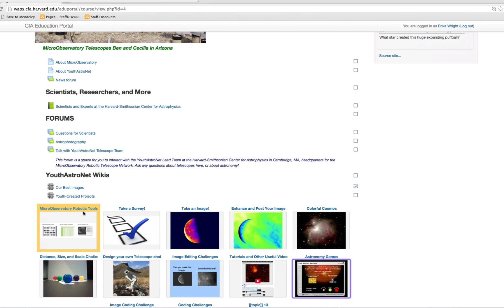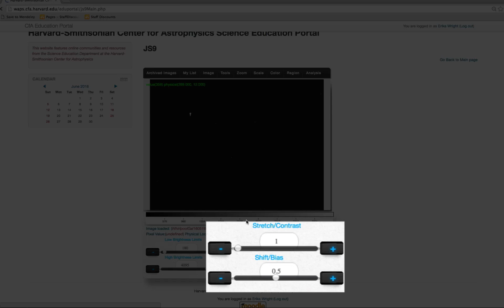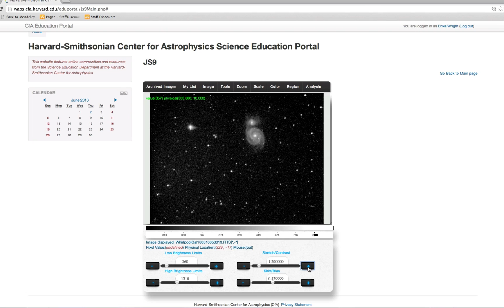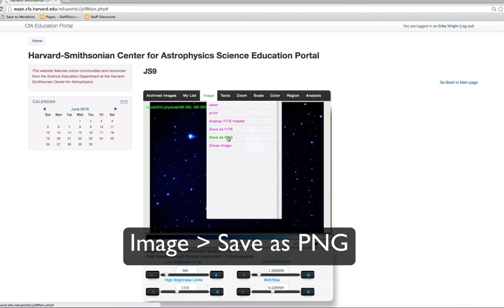YouthAstroNet Tutorials | How to Process a FITS Image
Learn how to process a FITS image using the JS9-4L image-processing software within YouthAstroNet.